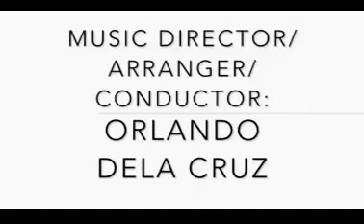Magsikap Band (Disney at the movies)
Disney at the Movies
Magsikap Band